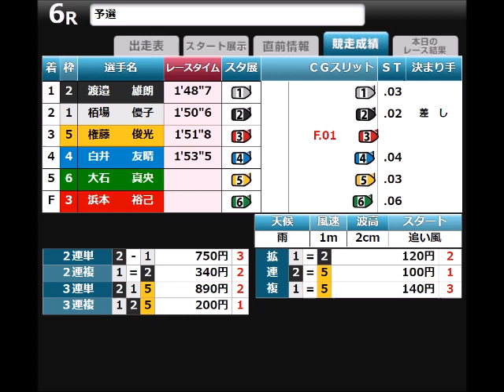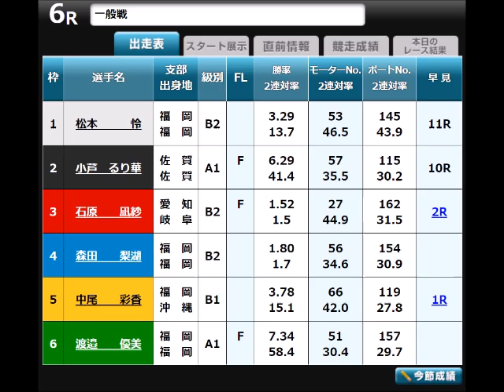【ボートレース】2023年10月4日のスタート事故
2023年10月4日のスタート事故だけを集めました。

期末で勝率かかっててもさ
準優前にフライングとか単なるバカだろ？

攻めた結果だったら
じゃあ「準優前」にやったっていいのか？

予選という厳しい壁を越えて
浮かれたんだか安心したからかは知らんけど
だったら厳しくすべきなんじゃねえのか！？💢😡💢

終わるまでがレースなんだよ！！💢😡💢
遠足と同じ理論だろうが！！💢😡💢

そうやって油断しているバカの為にも
即日帰郷もしくは即刻帰郷は
絶対設けるべきだ！！💢😡💢

てめえが作ったチャンスを
なんでもないとこでぶち壊すバカは
理解さえしてないということ！！💢😡💢

賞典除外なんて甘すぎるんだよ！！💢😡💢